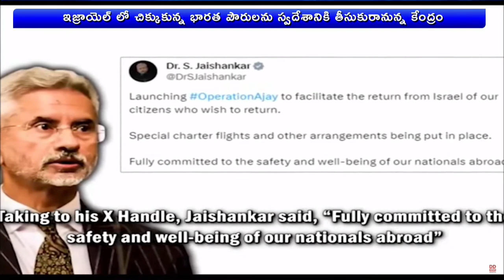India launches Operation Ajay to evacuate Indians stuck in Israel | 🟥DD News Telangana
ఇజ్రాయెల్ లో చిక్కుకున్న భారత పౌరులను స్వదేశానికి తీసుకువచ్చేందుకు భారత విదేశాంగశాఖ ఆపరేషన్ అజయ్‌ను ప్రారంభించింది. ఈ విషయాన్ని విదేశాంగ మంత్రి ఎస్ జైశంకర్ వెల్లడించారు. దీని కోసం ప్రత్యేక చార్టర్ విమానాలను ఇజ్రాయెల్ కు పంపుతున్నట్లు చెప్పారు.
ఇందులో కేరళ రాష్ట్రానికి చెందిన 7 వేల మంది, తమిళనాడుకు చెందిన 84 మంది ఉన్నారని..వీరి భద్రతకు భరోసా ఇవ్వడానికి జోక్యం చేసుకోవాలని రెండు రాష్ట్రాల ముఖ్యమంత్రులు కేంద్రమంత్రి జైశంకర్‌ను కోరారు. ఈ నేపథ్యంలో భారతీయులను వెనక్కు తీసుకొచ్చేందుకు ప్రత్యేక విమానం ఈ రోజు  ఇజ్రాయెల్ కు బయలుదేరి వెళ్లింది.
మరోవైపు ని ముంబైలోని ఇజ్రాయెల్ కాన్సుల్ జనరల్ కొబ్బి శోషని ఒక న్యూస్ చానల్ తో మాట్లాడుతూ.. ఇజ్రాయెల్ లో  20 వేల మందిపైగా  భారతీయులు నివసిస్తున్నారని చెప్పారు. వారిని సురక్షితంగా వెనక్కు తీసుకొచ్చేందుకు ఆపరేషన్ అజయ్ ను కేంద్రం ప్రారంభించడాన్ని స్వాగతించారు.